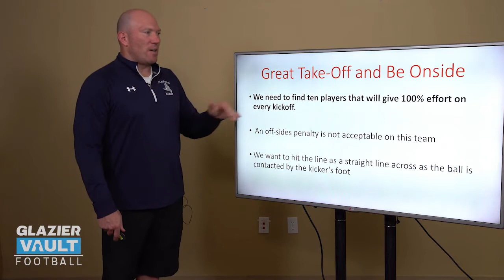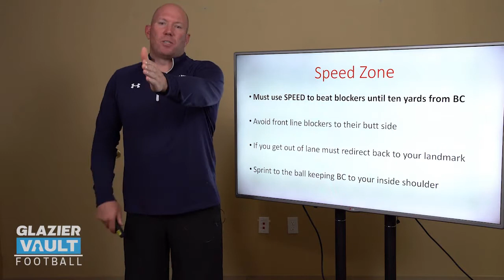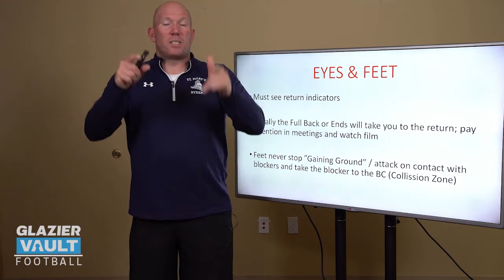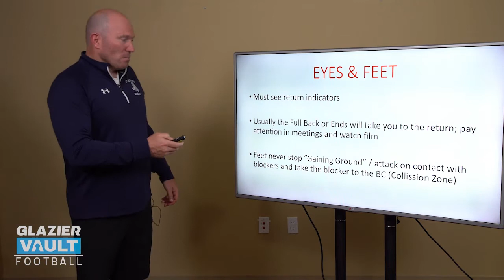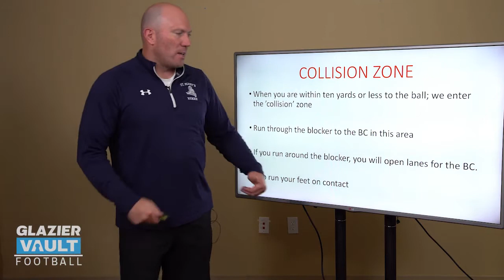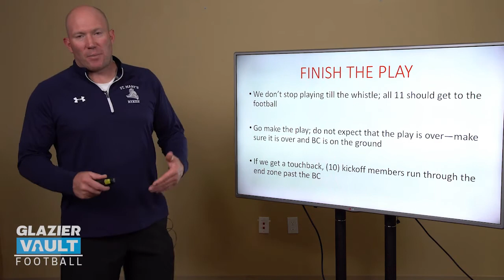Kickoff Coverage Expectations